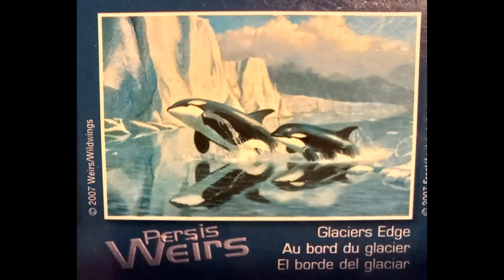Puzzle # 914 - Glaciers Edge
This is a 300 Piece Puzzle By SURE-LOX Called Glaciers Edge By the Artist Persis Weirs from 2007. It is a whale puzzle.